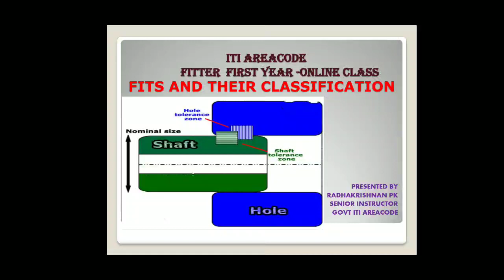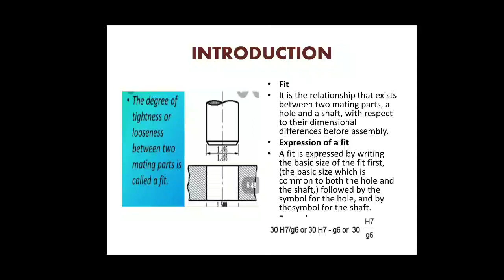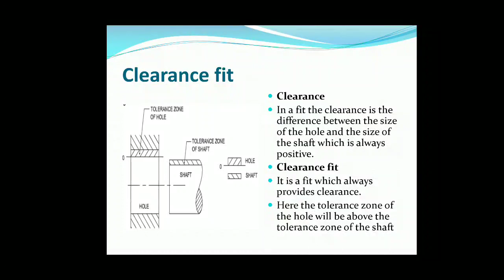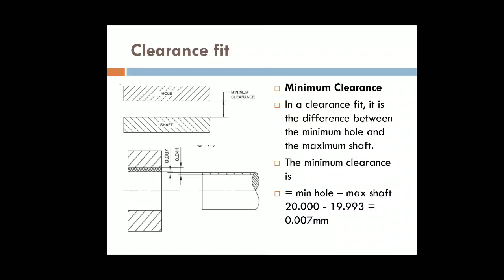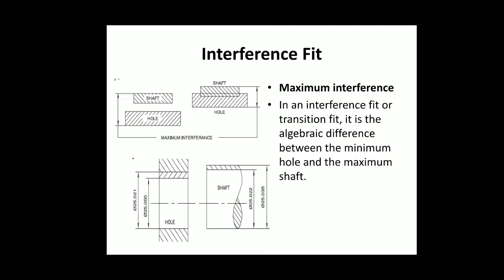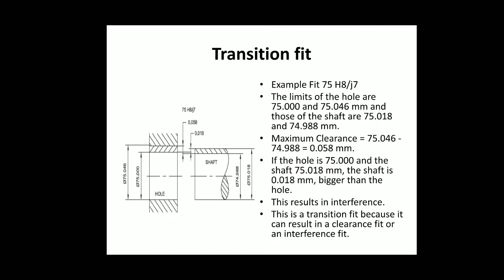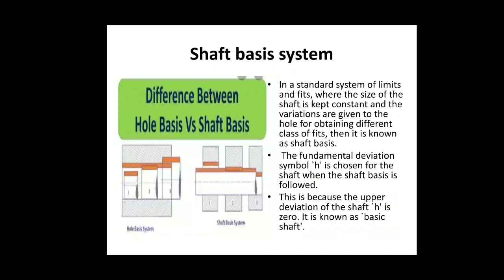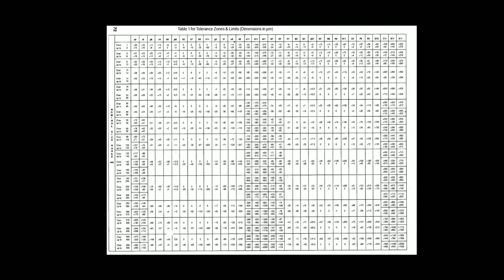Fits and their Classification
ITI Areacode Fitter Firstyear Online class